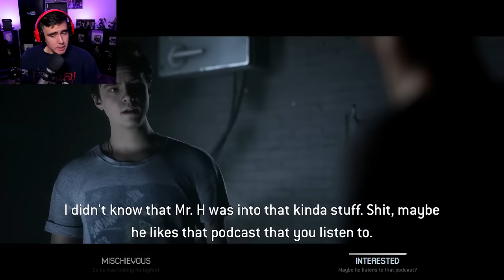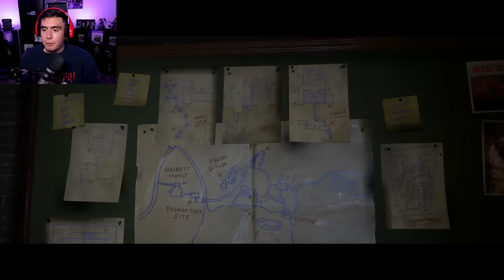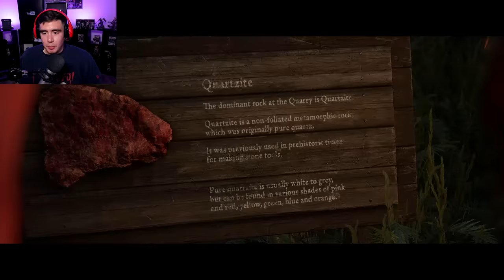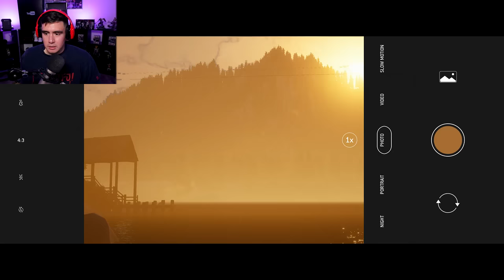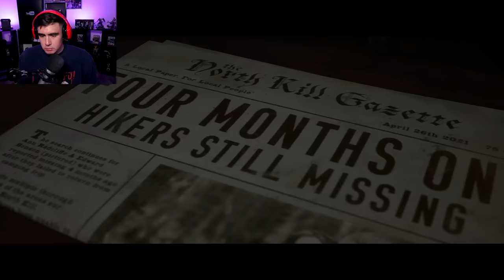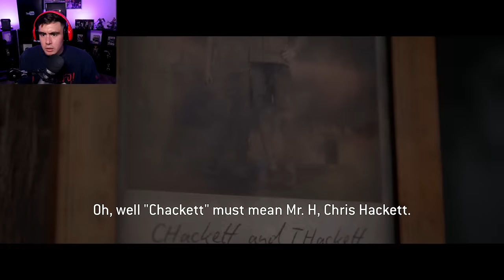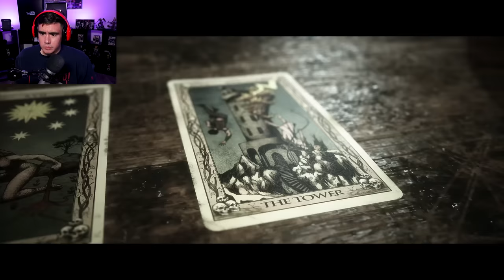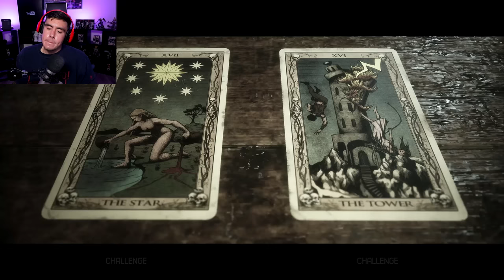THE FREAKS HAVE COME OUT TONIGHT & MY CHOICES MIGHT GET EVERYONE KILLED | The Quarry [2]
The monsters in the Quarry have finally arrived, but am I paying close enough attention to make sure all the characters survive?? Let me know if you want more by LIKING the video and leaving a comment, it helps a lot!